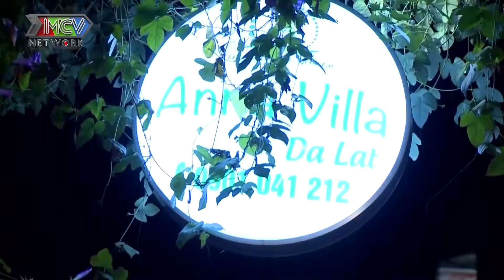Minh Bike Ghen Ra Mặt Khi LyLy Chọn Người Khác Để Trò Chuyện - Cặp Đôi Bí Ẩn Dần Lộ Diện 😍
📺 GIỚI THIỆU CHƯƠNG TRÌNH:
"LOVE HOUSE" series 12 sẽ là một chuyến hành trình dài ngày qua những cung đường đồi núi của tỉnh Lâm Đồng, nơi cao nguyên lộng gió cũng sẽ là nơi tình yêu bắt đầu của 4 chàng trai với 4 cá tính khác nhau: một chàng Việt Kiều vui vẻ, một phượt thủ ga lăng, một biker hài hước,  một chàng mẫu ảnh nhiệt tình, cùng 4 cô gái xinh đẹp, mỗi người một vẻ... Tất cả sẽ cùng tham gia chuyến hành trình đi tìm tình yêu, ai sẽ đến với ai? ai là cặp đôi bí ẩn? tất cả còn ở phía trước...